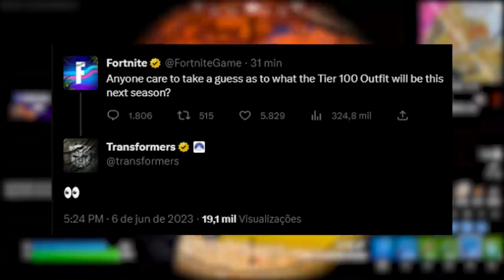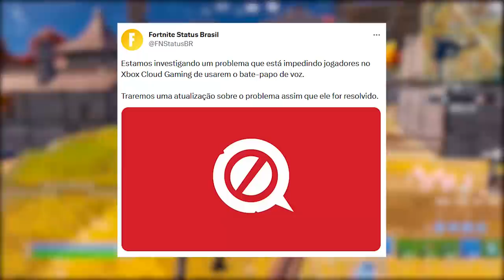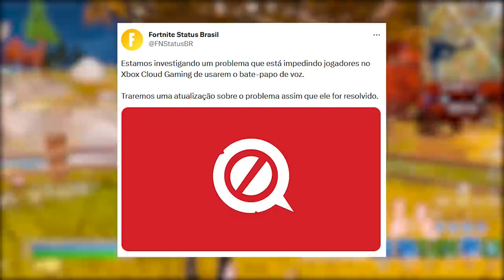FORTNITE - NÍVEL PEGAR OPTIMUS PRIME e 6 SKINS NOVO PASSE DE BATALHA?